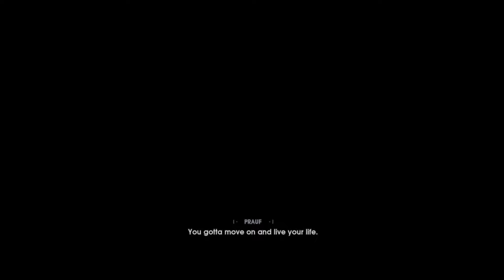Star Wars Jedi Fallen Order- Part 1| The Force Is Within Me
Hope you guys Enjoy Todays Episode Next one Tommorow